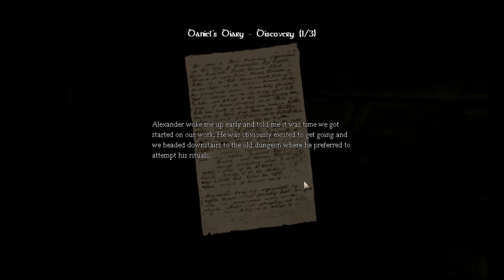LOL Gaming: Amnesia - Water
Jake does not like the water in the survival-horror indie game Amnesia.